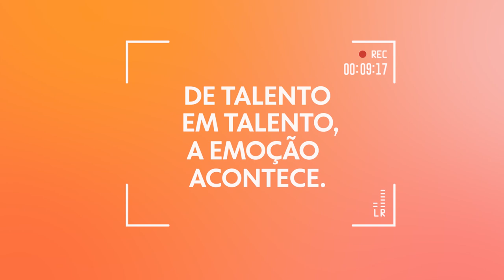Talentos: Fabio Assunção homenageia Lu Moraes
Fabio Assunção, ator, expressa a admiração que tem pela trajetória profissional de Lu Moraes, caracterizadora.

A campanha 'Talentos' homenageia profissionais, que atuam na frente e atrás das câmeras, responsáveis por levar entretenimento, jornalismo e esporte de qualidade para todos os brasileiros. De talento em talento, a emoção acontece.